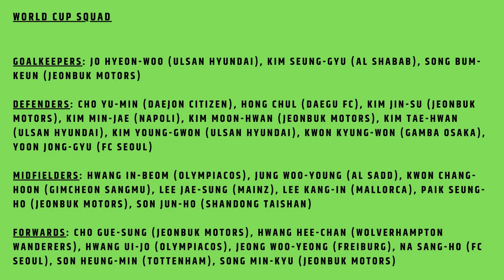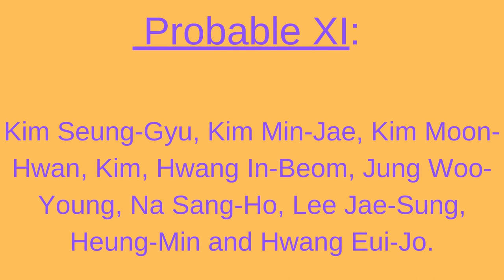South Korea-😀- World Cup 2022 Preview - Prediction, fixtures, Roster, Line up, Coach, Star player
Kim Seung-Gyu, Kim Min-Jae, Kim Moon- Hwan, Kim, Hwang In-Beom, Jung Woo-Young, Na Sang-Ho, Lee Jae-Sung, Heung-Min and Hwang Eui-Jo.

H조는 상당히 개방적인 것으로 보이며 한국은 녹아웃 라운드에 진출할 가능성이 높아 보입니다.  한국 대표팀 중 몇몇 선수들은 현재 유럽의 일부 주요 디비전의 프리미어 클럽에서 뛰고 있다.  포르투갈의 파울로 벤투. 벤투 감독은 지난 몇 달 동안 다양한 포메이션을 배치했지만, 주로 4-1-4-1과 4-3-3 셋업을 전환했다.  파울로 벤투 감독은 16 라운드를 목표로 할 것이며, 그룹이 얼마나 열려 있는지를 감안할 때
H組似乎相當開放，韓國似乎有好大嘅機會晉級淘汰賽。  韓國名單中嘅一些球員目前喺歐洲一些主要級別嘅頂級俱樂部效力。  來自葡萄牙嘅保罗·本托。 Bento在過去幾個月中部署了不同的陣型，但主要喺4-1-4-1同4-3-3設置之間切換。  教練保罗·本托（ Paulo Bento ）嘅目標係16強，考慮到小組嘅開放程度
H-grupp näib olevat üsna avatud ja Lõuna-Koreal näib olevat hea võimalus edasipääsuks väljalangemisvoorudesse.  Mõned mängijad Lõuna-Korea nimekirjast mängivad praegu mõne Euroopa suurema divisjoni kõrgliigaklubides.  Paulo Bento Portugalist. Bento on viimaste kuude jooksul kasutanud erinevaid koosseise, kuid on peamiselt vahetanud 4-1-4-1 ja 4-3-3 seadistuse vahel.  Treener Paulo Bento sihib 16.
Ang Group H ay lumilitaw na medyo bukas, at ang South Korea ay lumilitaw na may malaking pagkakataon na umunlad sa mga knockout round.  Ang ilang mga manlalaro mula sa roster ng South Korea ay kasalukuyang naglalaro para sa mga premier club sa ilan sa mga pangunahing dibisyon ng Europa.  Paulo Bento mula sa Portugal. Nagdeploy si Bento ng iba't ibang pormasyon sa nakalipas na ilang buwan, ngunit higit sa lahat ay lumipat sa pagitan ng 4-1-4-1 at 4-3-3 set-up.  Coach Paulo Bento ay naglalayong para sa round ng 16, at ibinigay kung paano bukas ang grupo

ഗ്രൂപ്പ് എച്ച് വളരെ തുറന്നതായി തോന്നുന്നു, മാത്രമല്ല ദക്ഷിണ കൊറിയ നോക്കൗട്ട് റൗണ്ടുകളിലേക്ക് മുന്നേറാൻ നല്ല സാധ്യതയുണ്ടെന്ന് തോന്നുന്നു.  ദക്ഷിണ കൊറിയയുടെ റോസ്റ്ററിൽ നിന്നുള്ള കുറച്ച് കളിക്കാർ നിലവിൽ യൂറോപ്പിലെ ചില പ്രധാന ഡിവിഷനുകളിൽ പ്രീമിയർ ക്ലബുകൾക്കായി കളിക്കുന്നു.  പോർച്ചുഗലിൽ നിന്നുള്ള പൗലോ ബെന്റോ. കഴിഞ്ഞ കുറച്ച് മാസങ്ങളായി ബെന്റോ വ്യത്യസ്ത രൂപങ്ങൾ വിന്യസിച്ചിട്ടുണ്ട്, പക്ഷേ പ്രധാനമായും 4-1-4-1, 4-3-3 സെറ്റ്-അപ്പുകൾക്കിടയിൽ മാറി.  കോച്ച് പൗലോ ബെന്റോ റൗണ്ട് ഓഫ് 16 ലക്ഷ്യമിടും, ഗ്രൂപ്പ് എത്ര തുറന്നതാണെന്ന് കണക്കിലെടുക്കുമ്പോൾ

H Grubu oldukça açık görünüyor ve Güney Kore'nin eleme turlarına yükselme şansı yüksek görünüyor.  Güney Kore'nin kadrosundan birkaç oyuncu şu anda Avrupa'nın bazı büyük bölümlerinde önde gelen kulüplerde oynuyor.  Portekiz'den Paulo Bento. Bento, son birkaç ay içinde farklı dizilişler kurdu, ancak esas olarak 4-1-4-1 ve 4-3-3 kurulumları arasında geçiş yaptı.  Teknik direktör Paulo Bento, son 16 turunu hedefleyecek ve grubun ne kadar açık olduğu göz önüne alındığında.

Bảng H có vẻ khá cởi mở, và Hàn Quốc dường như có cơ hội tốt để tiến vào vòng đấu loại trực tiếp.  Một vài cầu thủ trong danh sách của Hàn Quốc hiện đang chơi cho các câu lạc bộ hàng đầu ở một số giải đấu lớn của châu Âu.  Paulo Bento từ Bồ Đào Nha. Bento đã triển khai các đội hình khác nhau trong vài tháng qua, nhưng chủ yếu chuyển đổi giữa thiết lập 4-1-4-1 và 4-3-3.  HLV Paulo Bento sẽ hướng đến vòng 16 đội,
Grup H terlihat cukup terbuka dan Korea Selatan memiliki peluang bagus untuk lolos ke babak kualifikasi. Beberapa pemain dari skuad Korea Selatan saat ini bermain untuk klub-klub terkemuka di beberapa bagian besar Eropa. Paulo Bento dari Portugal. Bento telah membangun formasi yang berbeda selama beberapa bulan terakhir, tetapi sebagian besar beralih antara pengaturan 4-1-4-1 dan 4-3-3. Pelatih Paulo Bento akan mengincar babak 16 besar dan mengingat betapa terbukanya grup ini.
H组看起来相当开放，韩国队有很大机会晋级资格赛。韩国队的几名球员目前正在欧洲一些大部分地区的领先俱乐部效力。来自葡萄牙的Paulo Bento。本托在过去几个月建立了不同的阵型，但主要在 4-1-4-1 和 4-3-3 设置之间切换。考虑到小组的开放程度，主教练保罗·本托将瞄准 16 强。
グループ H はかなりオープンに見え、韓国は予選ラウンドに進出する可能性が十分にあります。現在、韓国のチームの何人かの選手は、ヨーロッパのいくつかの大部分の主要なクラブでプレーしています。ポルトガル出身のパウロ・ベント。 Bento はここ数か月でさまざまなフォーメーションを構築しましたが、主に 4-1-4-1 と 4-3-3 のセットアップを切り替えました。コーチのパウロ・ベントは、グループがどれほどオープンであるかを考えると、ラウンド 16 を目指しています。